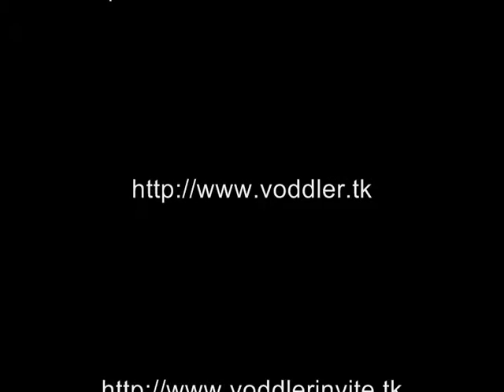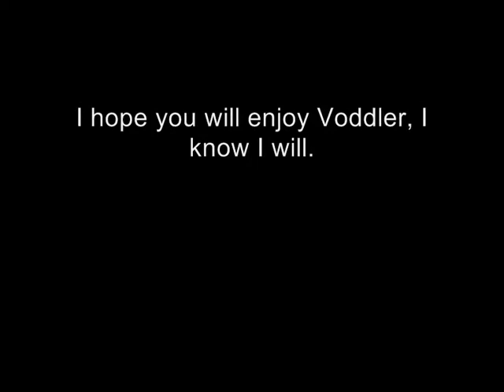Voddler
Another exclusive preview of the Voddler movie service that offers blockbuster movies in full HD-quality at no cost whatsoever, totally free and legal.

I hope you will enjoy Voddler, I know I am.